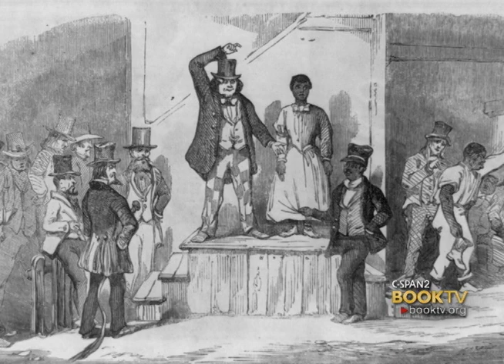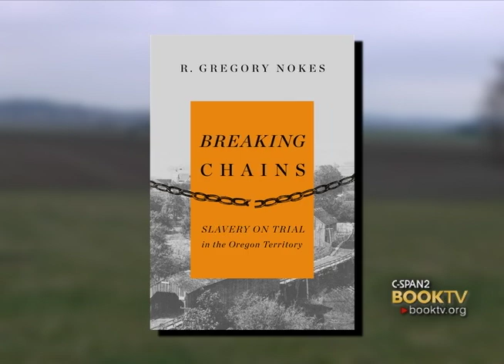C-SPAN Cities Tour - Salem: R. Gregory Nokes "Breaking Chains"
Hear about the only slavery case ever adjudicated in Oregon courts from R. Gregory Nokes, author of "Breaking Chains."  Missouri slaves Robin and Polly Holmes and their children were brought to Oregon in 1844 by Nathaniel Ford, an influential settler and legislator.  They were promised their freedom in exchange for help Ford develop his Willamette Valley farm.  Robin and Polly were freed in 1850 however, Ford refused to free their children.  Robin Holmes took Nathaniel Ford to court and won the case in 1853.